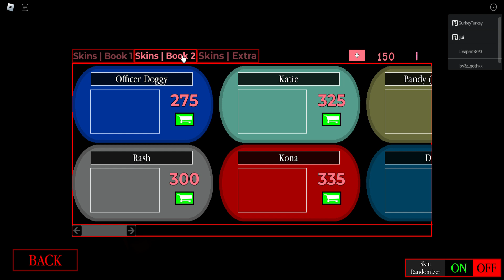My piggy skin collection!